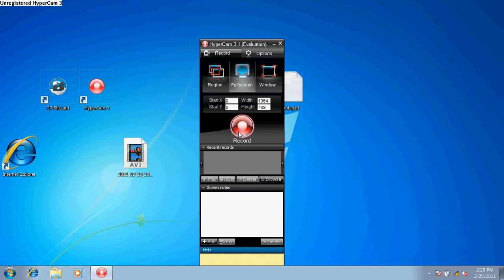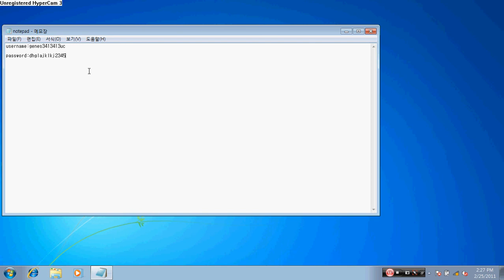free aqw account